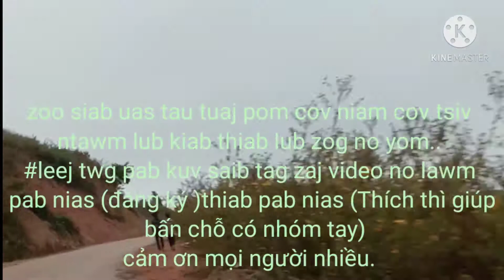possee faj mug muag khaub Ncawg pem zog _zoo siab tso tawm 2020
cov niam cov tsiv tom vaj tom tsev leej twg tau pom kuv cov video clip ntawm no thov pab nias (đăng ký) rau kuv thiab og vam thiab cia siab nej txhawb qa kuv lawm yav tom ntej yom.
anh chị em nào giúp mình xem bộ movie này xong rồi giúp mình đăng ký và like Cho mình nhé mọi người.
&yog leej twg xav paub kuv zoo no hu tau txhua lub sij hawm yom cov kwv tij mov thiab txhua.
@kuv qhov chaw nyob no hu tau:
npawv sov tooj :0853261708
$địa chỉ :xã mù sang huyện Phong Thổ tỉnh Lai Châu.
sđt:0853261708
facebook :kuv haib hmob
$ anh chị em nào muốn tân sự với mình thì nhắn tin cho mình nhé mọi người nhắn vào Tin nhắn hoặc facebook nhé.
cảm ơn mọi người nhiều nhé.